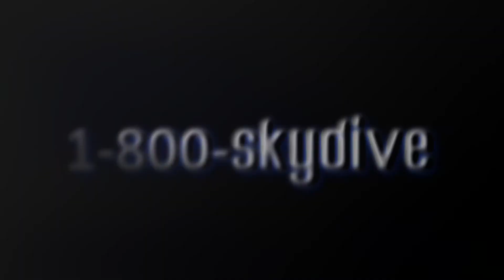Madison Scott's Tandem Skydive at Skydive Indianapolis!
Madison Scott's tandem skydive on Sunday, August 11, 2019 with Juan at Skydive Indianapolis.  Located in Frankfort, IN, Skydive Indianapolis is THE place for tandem, AFF and experienced skydivers.  Come out and Skydive Indiana, Skydive Kentucky, and Skydive Ohio!

--- Intro ---

--- Pre Jump ---

--- Freefall Music ---